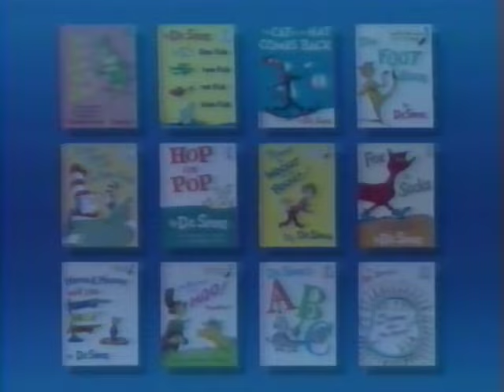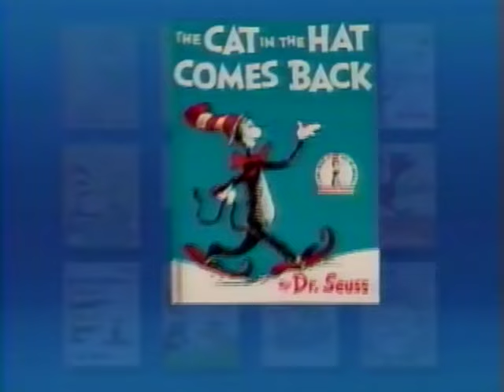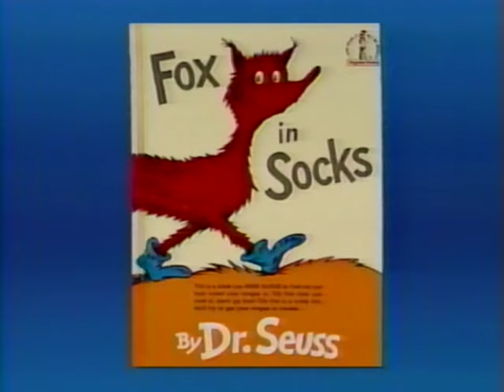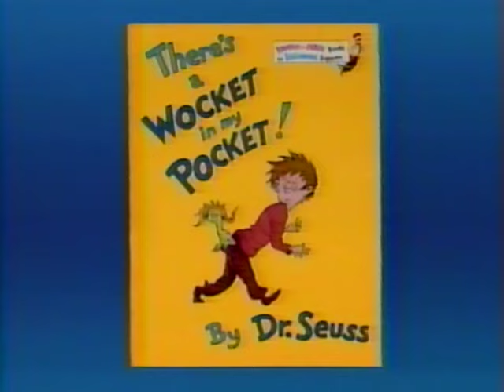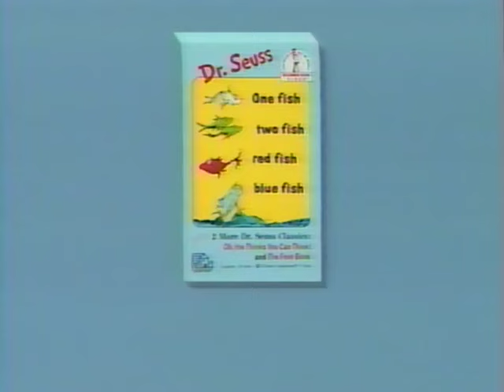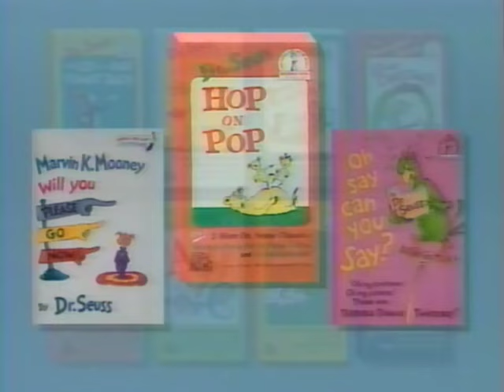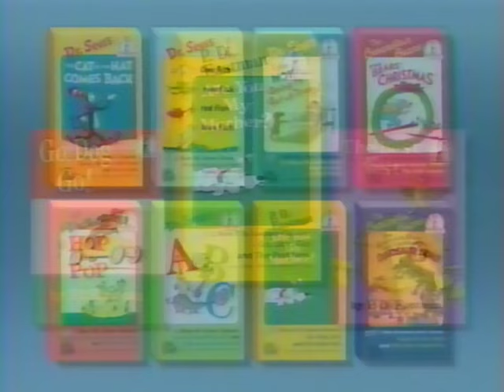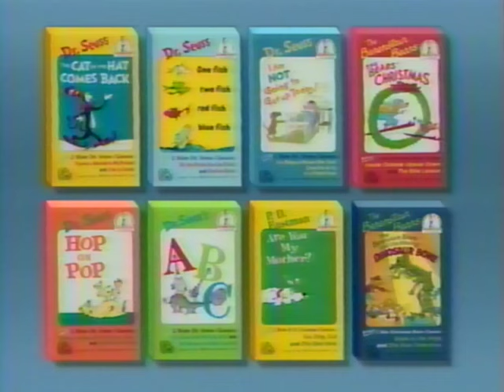Dr Seuss Beginner Book Videos The Cat In The Hat Comes Back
As part of a playlist these videos are known for having simple animation and narrations. I'm uploading these at a high quality for not only viewing pleasures but for teachers to use these as educational tools.

Titles include
The Cat In The Hat Comes Back
Fox's In Sox
There's a Wocket In My Pocket